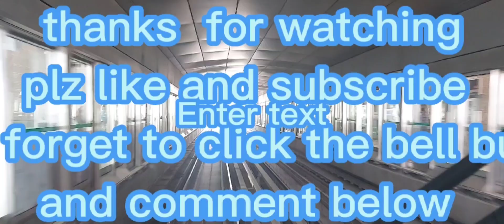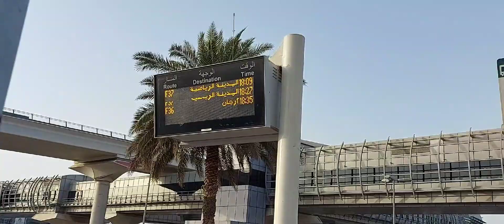habang nasa loob ako ng train..kinunan k ng video ang dinadaanan nmin...dubai